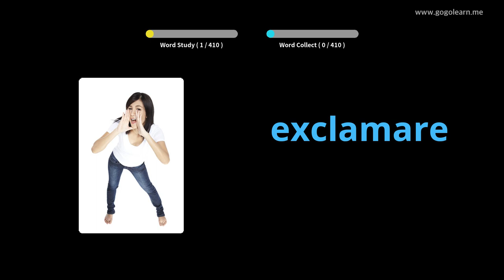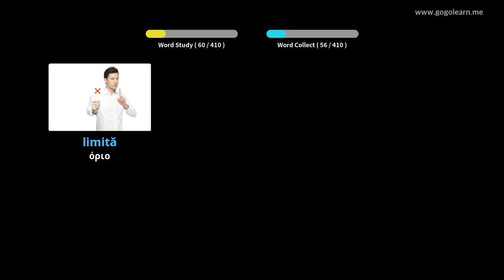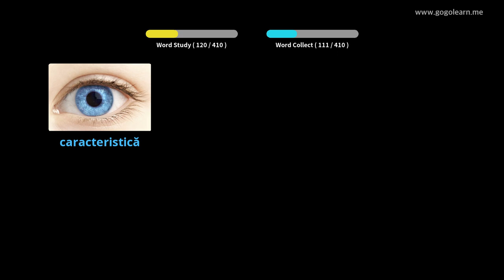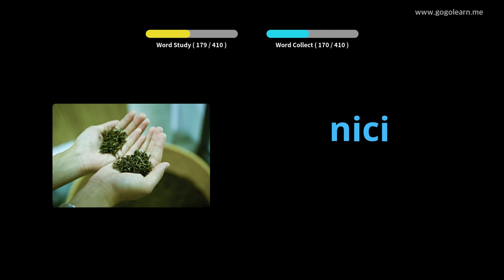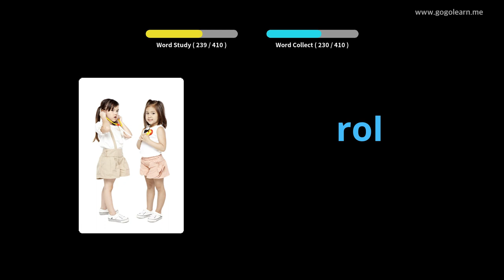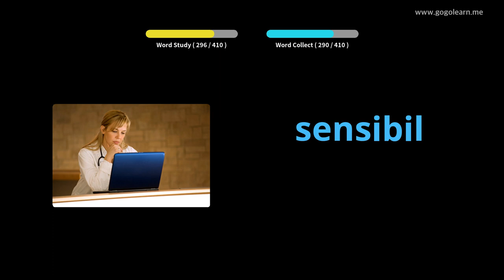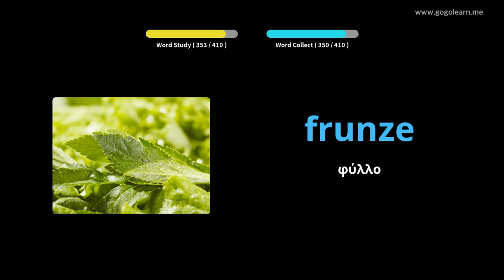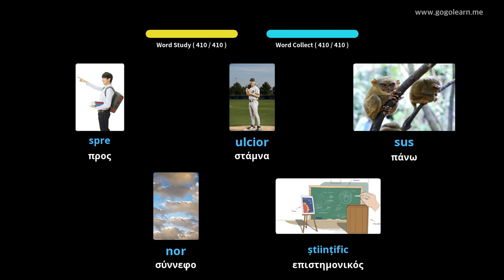Δευτεροβάθμιο σχολικό λεξιλόγιο της Ρουμανίας 3 | Golearn